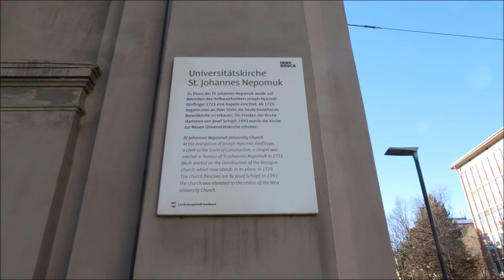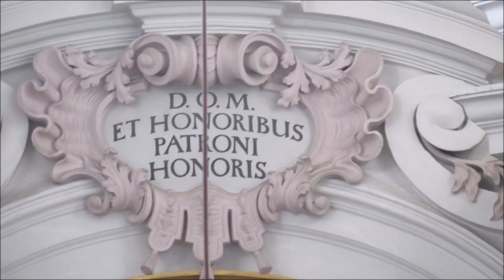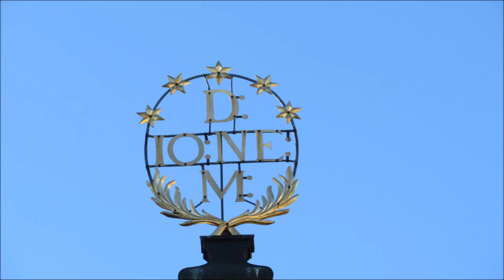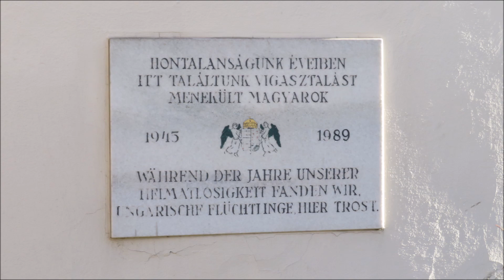Innsbruck (A-I) - Die Glocken der Universitätskirche zum hl. Johannes von Nepomuk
Es läuten die Glocken der Universitätskirche zum hl. Johannes von Nepomuk am Innrain in Innsbruck, Nordtirol.

Programm:
00:00 Glocke 3 (Angelus)
01:14 Vollgeläute

Die Universitätskirche zum hl. Johannes von Nepomuk befindet sich am Innrain, unmittelbar südlich vom Altstadtkern von Innsbruck entfernt. In der kleinen Doppelturmfassade hängt ein dreistimmiges Geläute der Firma Grassmayr, das zu den lautesten der Stadt zählt.

Die Glocken:
1: Grassmayr, 1960; 304kg; 81cm; h'
2: Grassmayr, 1952; 143kg; dis"
3: Grassmayr, 1952; 81kg; fis"

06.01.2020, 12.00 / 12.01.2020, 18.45